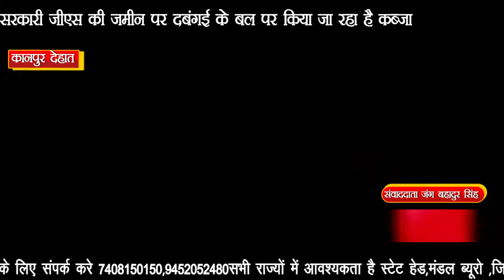IPN NEWS - कानपुर देहात में भू माफियाओं को नहीं रहा मुख्यमंत्री का डर..